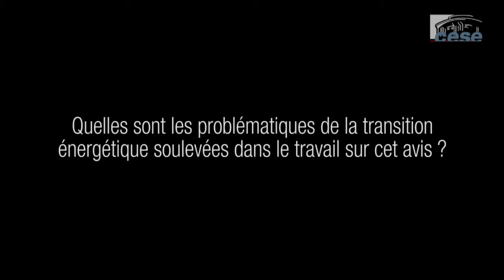Projet de loi de programmation pour un nouveau modèle énergétique français - cese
Avis présenté par Laurence Hézard, au nom de la section des activités économiques et Jean Jouzel, au nom de la section de l'environnement du CESE.

Le projet de loi de programmation « pour un nouveau modèle énergétique français » ambitionne d'écrire la première page d'une nouvelle étape de l'histoire de l'énergie de notre pays, s'inscrivant résolument dans la dynamique de lutte contre le changement climatique.

Saisi de ce texte dont il approuve les objectifs, l'avis rappelle que la France jouit d'une situation avantageuse, s'étant dotée d'infrastructures de réseau irriguant le territoire et rendant l'accès à l'énergie possible pour tous et à moindre coût pour les acteurs économiques. Il bénéficie aussi de savoir-faire reconnus aussi bien dans les nouvelles technologies que dans les processus industriels expérimentés de longue date.

Pour le projet d'avis, le modèle énergétique proposé ouvre la voie d'un nouveau mode de développement solidaire devant concerner l'ensemble des activités économiques, et permettant à notre pays de remplir ses engagements internationaux en matière de climat, d'énergie et d'environnement.